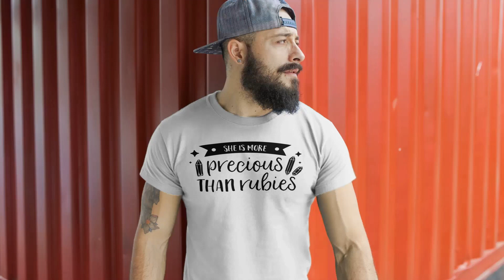Couple's Precious Rubies Matching Outfits Set Ideal Valentine Gift for Lovers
👫💝 Got a special someone who's worth more than a mountain of rubies? Celebrate your love in style with our radiant 'More Precious Than Rubies' matching outfits! Perfect for Valentine's Day, anniversaries, or just because, these matching sets are a fun and fashionable way to show off your couple status. So, why not express your love with these adorable outfits? They're not just a gift, they're a statement of your everlasting bond. 💕👕

*Please check your Product Type: You can select T-shirts, Sweatshirts, or Hoodies.